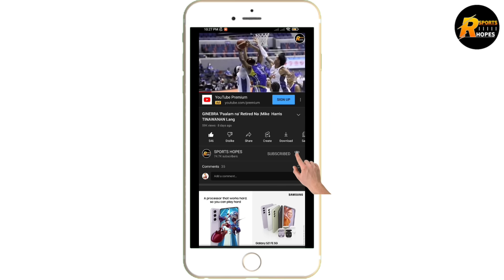BREAKING! BROWNLEE CLEAR NA ANG DRUG TEST | SUKLI NG PBA SA SAKREPISYO NI JB | MIKEY SILENT BAN !